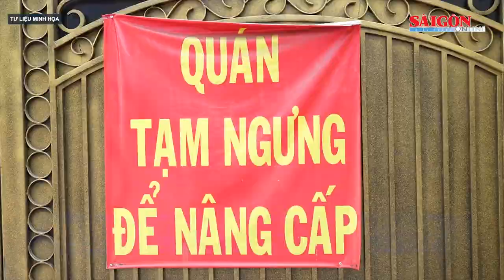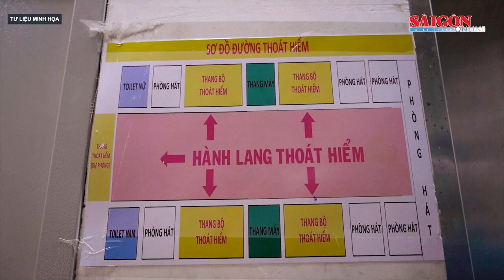Hàng loạt cựu lãnh đạo Sở TN-MT, Sở Công thương Thái Nguyên bị truy tố | Tin nóng 12H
Tin nóng buổi trưa ngày 9-5 của SGGPO có các thông tin: Hàng loạt cựu lãnh đạo Sở TN-MT, Sở Công thương tỉnh Thái Nguyên bị truy tố; Chiều nay 9-5, TPHCM mưa to; Gió lốc "thổi bay" 1.000 tấn sầu riêng…